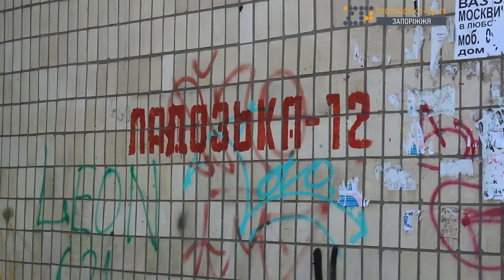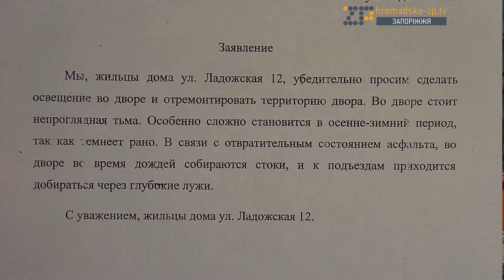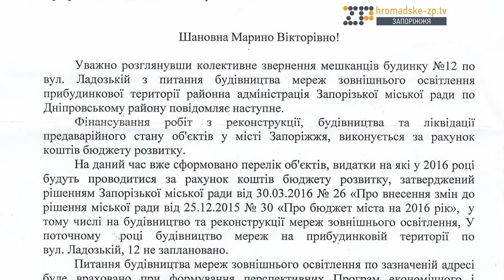Комунальщина #11 - На дні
У цьому випуску - історія мешканців будинку по Ладозькій 12, які більше 10-ти років скаржаться на стан прибудинкової території. Асфальт біля будинку просів на стільки, що під час зливи вода підіймається і затоплює підвали. Протягом 7-ми років на звернення людей посадовці дають лише відписки про брак коштів.
 У 2015 році будинок по Ладозькій 12 все ж таки внесли до переліку об'єктів на ремонт, але цьогоріч адресу просто викреслили зі списку.